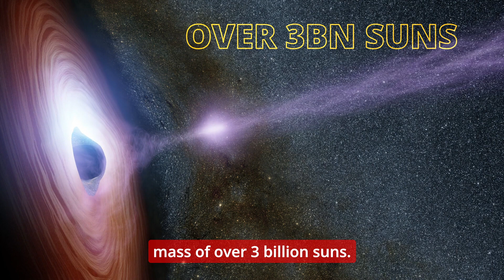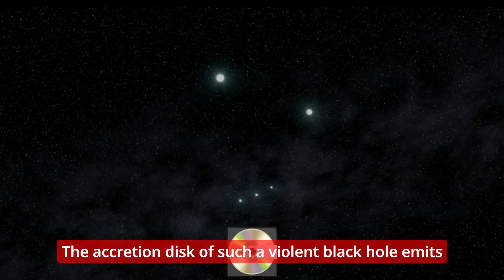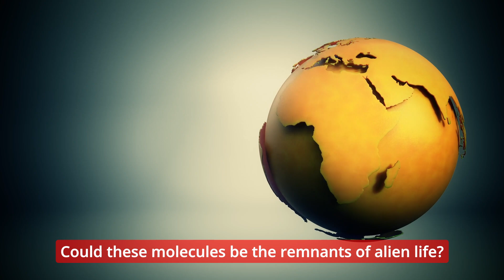Closest Monster Black Hole to Earth Just Found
A massive black hole—potentially the closest black hole to Earth—has just been discovered, shocking scientists worldwide. Is this the nearest black hole to earth ever found, or could there be others hiding even closer? Dive into the world of space science, astrophysics, and cosmology as we explore the terrifying power of black holes near Earth and what this means for our planet.

Learn about Gaia BH1, the monster black hole devouring mass at record-breaking speed, and the mysterious quiet black holes that might be lurking in our galactic neighborhood.